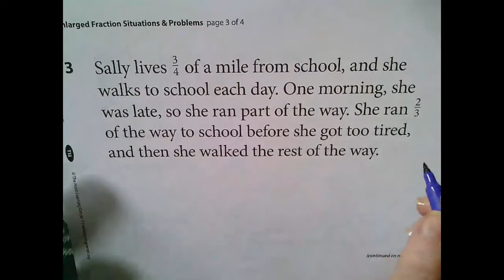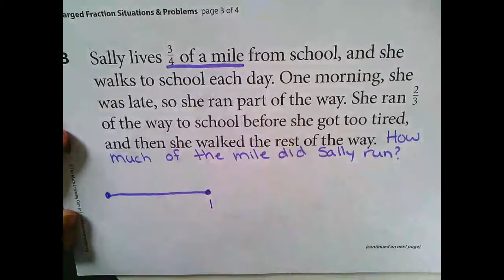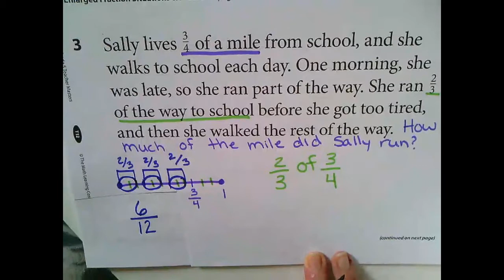Faction Word Problem